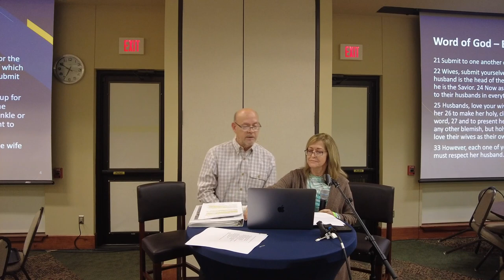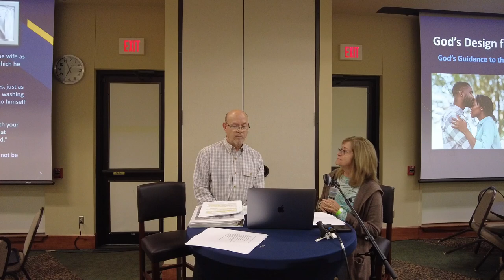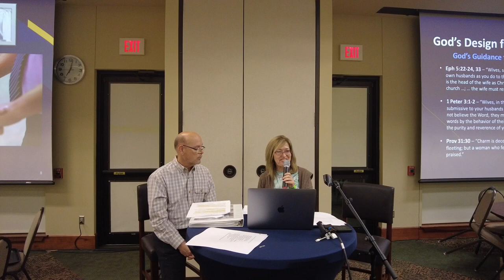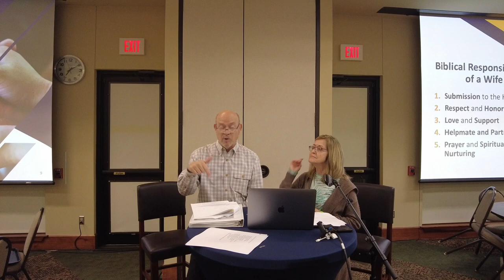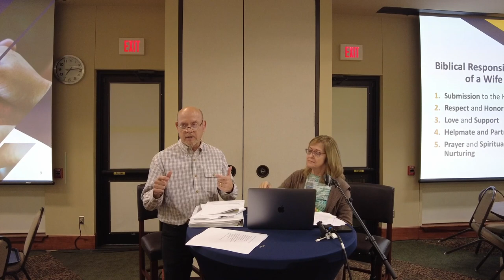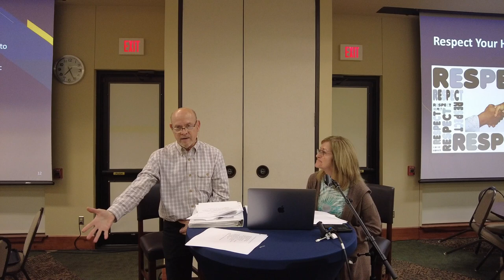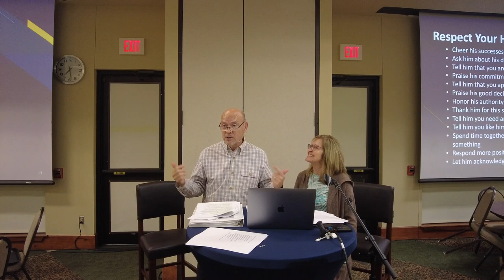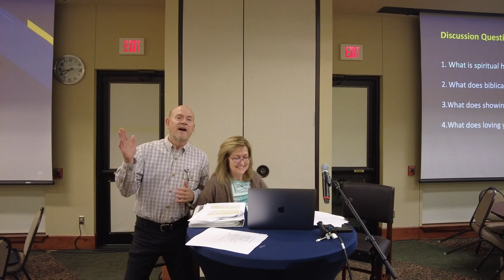Family Matters | Week 6: Marriage Roles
In Week 6 of our Family Matters Bible study, Rick and Sue Huggler talk about God's intended design for the roles of husband and wife in a marriage.